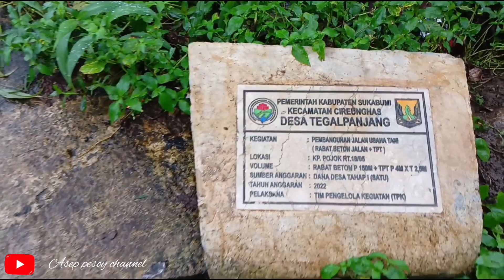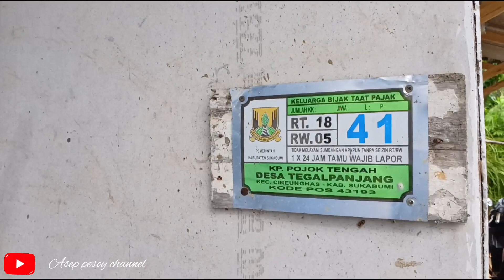KAMPUNG POJOK TEGAL PANJANG !! KISAH SEJARAH DI KAMPUNG INDAH DAN ASRI INI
ASEP PESOY CHANNEL

halo sahabat. kali ini saya sedang berkunjung ke kampung yg berada jauh dari perkotaan dan persisnya di bawah pegunungan, kampung ini menyimpan kisah sejarah masa lalu,di kampung pojok ini terdapat sebuah bangunan bekas jaman Jepang dan Belanda yaitu bekas bangunan yg konon katanya adalah gudang persenjataan,kampung pojok ini berada persis di kaki gunung manglayang ,bagaimana kelanjutannya simak videonya ya sampai selesai .

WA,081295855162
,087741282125